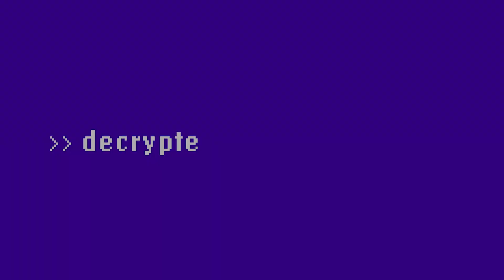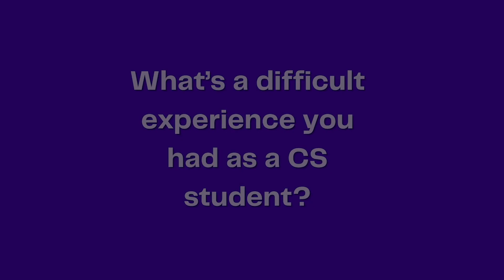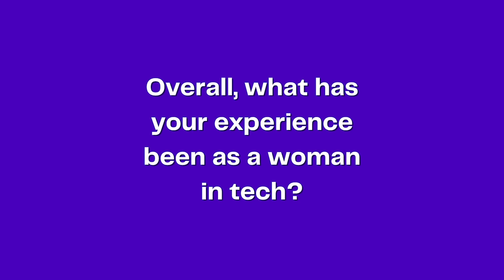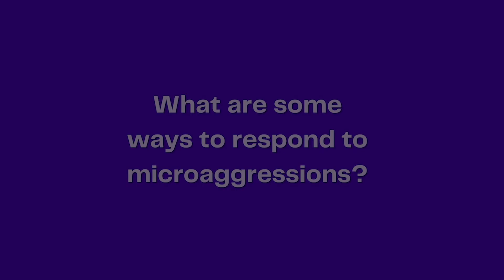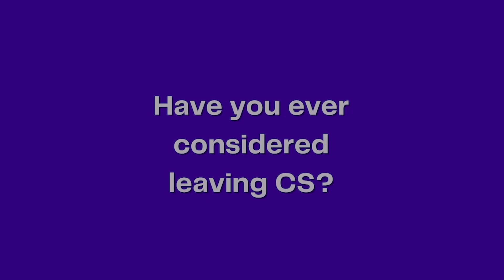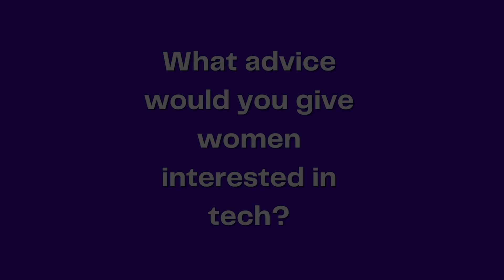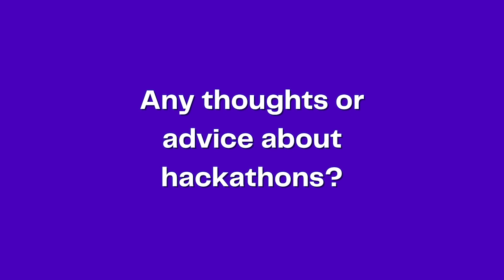Being a Woman in Computer Science: What's it Really Like?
What is it really like being a woman in CS? How do you deal with microaggressions or self doubt, while trying to study and find internships? In this video Ifechi, Lauren, Tanushri, and Iliana have a conversation about their experiences navigating college and the tech world as women. They chat about what made them decide to pursue CS, challenges they’ve had to overcome, and even times that they considered leaving CS.

Decrypted by Ifechi Ilozor, Lauren Meier, Tanushri Sundar, and Iliana Cantu ✨
Video edited by Lauren Meier

0:00 - Intro
0:42 - Did you choose CS or did CS choose you?
4:23 - What’s a difficult experience you had as a CS student?
8:16 - Overall, what has been your experience as a woman in tech?
10:49 - What are some ways to respond to microaggressions?
11:55 - Have you ever considered leaving CS?
14:20 - What advice would you give to women interested in tech?
17:04 - Any thoughts or advice about hackathons?

Decrypted By Us is a learning community by and for students from groups underrepresented in Computer Science. We believe the field of CS should be more inclusive and welcoming of students from diverse academic, cultural, and socioeconomic backgrounds. We do this by creating videos about applied CS topics, that represent and speak to underrepresented CS students to encourage them to pursue their interests and goals.